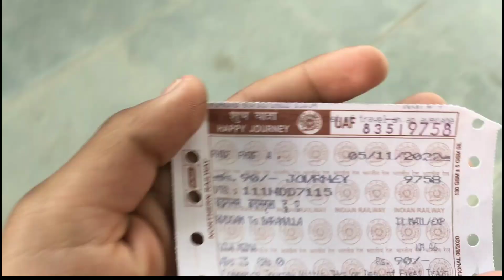Ist time travel in train || maaza agiyaa❤ || vlog 26 ||by syed izhar vlogs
KEEP SUPPORTING